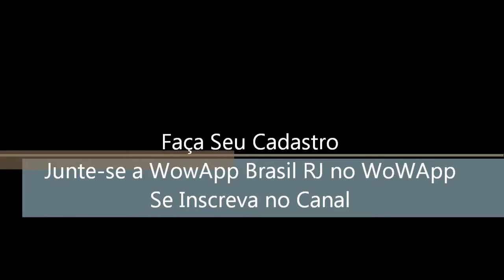WowApp Aplicativo Grátis Monetizando Através das Publicidades!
O WowApp Funciona Assim.
1°Ligações Grátis, Chamadas de Vídeos,Envios de Áudios no Privado Ou nos Grupos (Chat) e notícias, Essas Opções Estão no (CHAT & NEWS)
2°Ganhos instantâneos Temos Ofertas Nos Códigos Azul e Laranjas (Ver Vídeo) em Seguidas Temos a FYBER Cheias de Inquéritos,Games Para Baixar e Ganhar as Moedas Wowcoins, ( No Appzilo ) Você Ganha Ofertas Seguindo os Perfis no Twitter, Instagram, Tumblr,Facebook,Spotify, Se Increver no YouTube,Snapchat,Linkedin,Firefx,Amazon, Pinterest,Mixer,Reddit e soundcloud, Você Ganha as Ofertas Quando você segue esses Perfis Pela Opção APPZILO e Tem mais jogue Online vendo os Anúncios e recebe recompensas no dia seguinte! Quer descobrir como Funciona a Plataforma WowApp Faça aqui seu Cadastro.
Amigo Quais são Opções de Saques? Via Paypal, Cartão de Crédito, Bancos Corrente e Poupança e Você pode fazer Recarda Para sua Operadora!